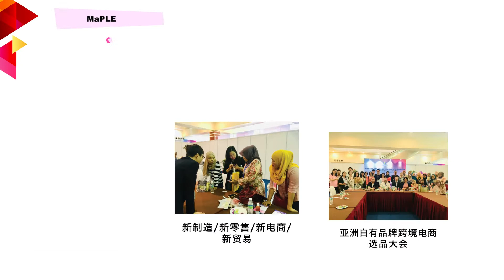亚洲自有品牌贸易展 25日起KLCC举行3天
首届亚洲自有品牌贸易展MaPLE 2019
MALAYSIA PRIVATE LABEL EXPO( KL)
11月25日至27日@KLCC隆重展出